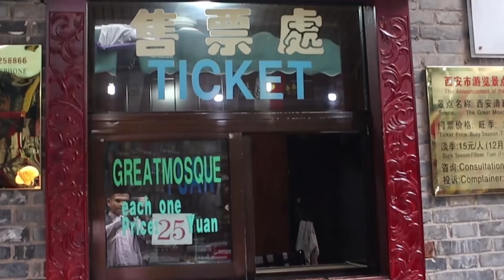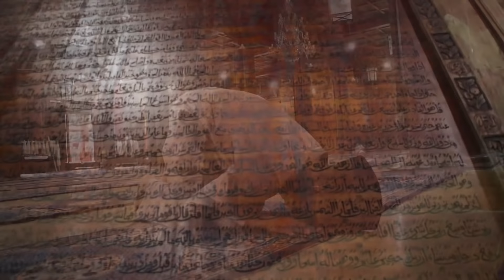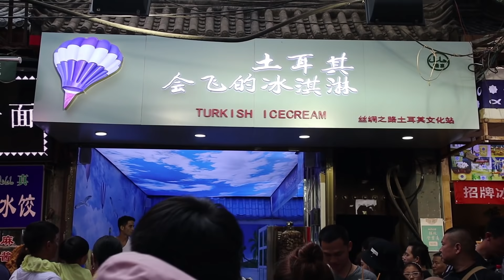MASJID TERTUA DI CHINA (XI'AN) DIBANGUN ABAD KE 8 M || The Oldest Mosque in China